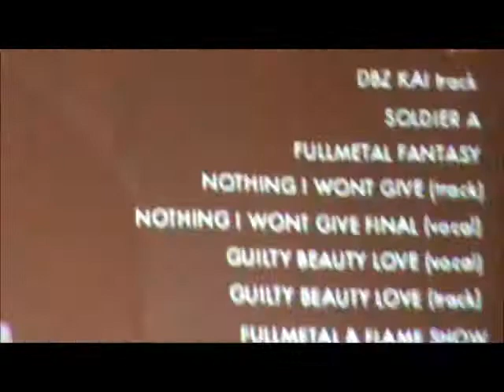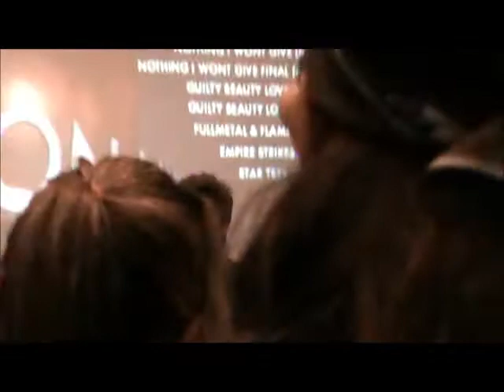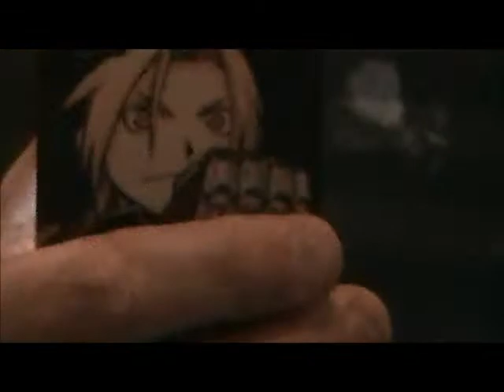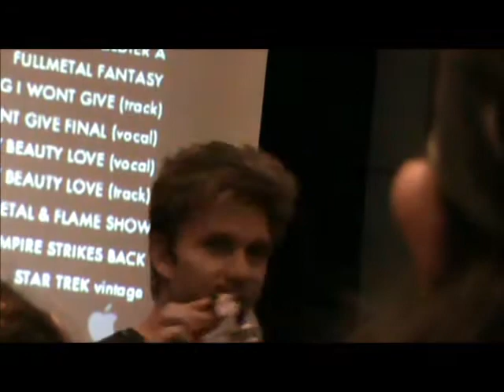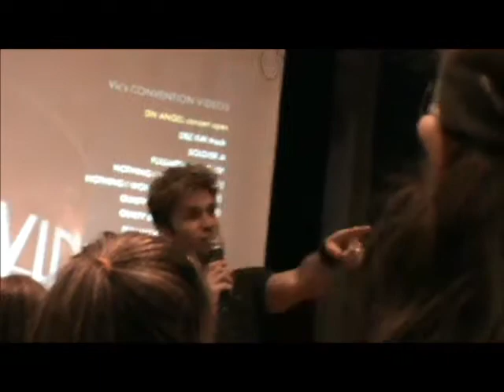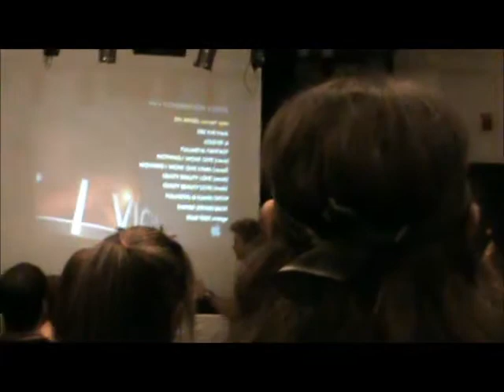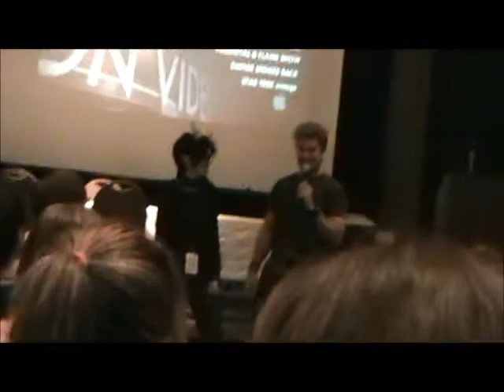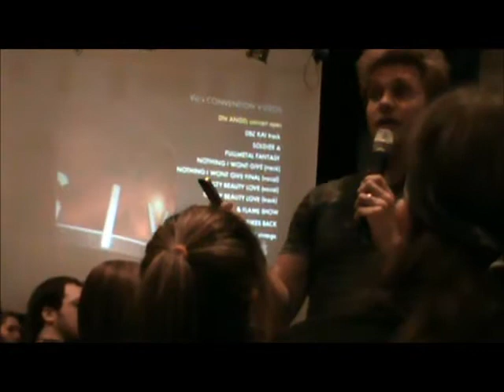Aoi Uma Con 2012 Vic Mignogna Q&A. part 3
It's Q&A time with Vic Mignogna! part 3!